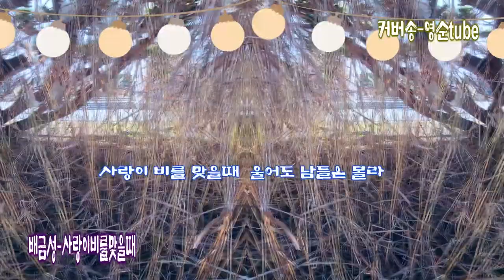배금성가수 - 사랑이 비를 맞아요. [커버송 영순tube]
원곡자-배금성가수[사랑이비를맞아요]

가사

사랑이 비를 맞을때  울어도 남들은 몰라
눈물인지 빗물인지 그누가 알수가 있나
딱한사람 당신만이 내눈물 알고 있는데
왜 나를 사랑했나요  왜 나를 미워했나요
우산이 내 우산이 되어주세요  사랑이
비를 맞아요.

비를 맞아요.